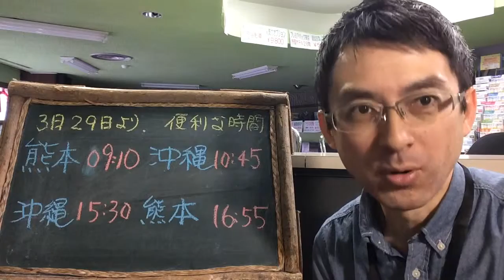【熊本発・沖縄行】飛行機の発着時間が便利になります！2015.3.29より｜ウィルツアー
３月２９日より熊本発沖縄行の発着時間がより便利になりました。